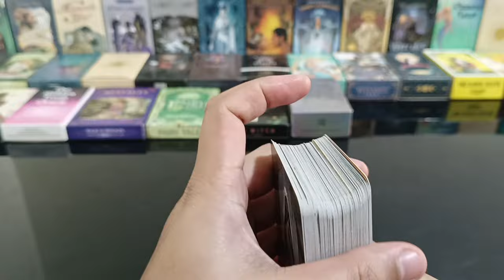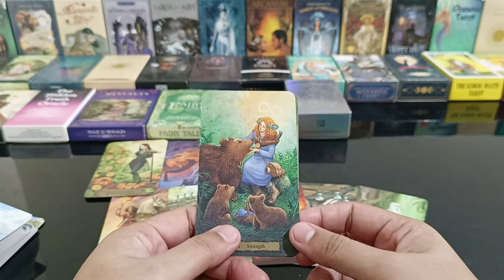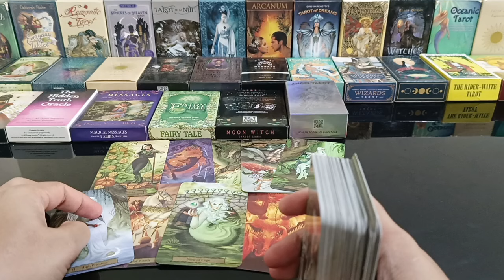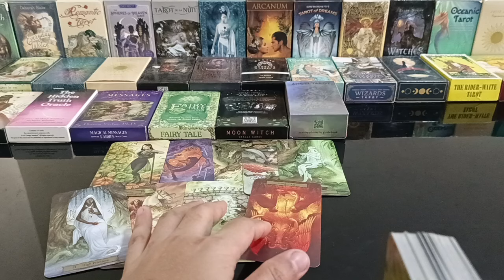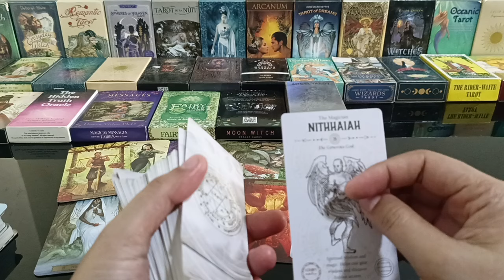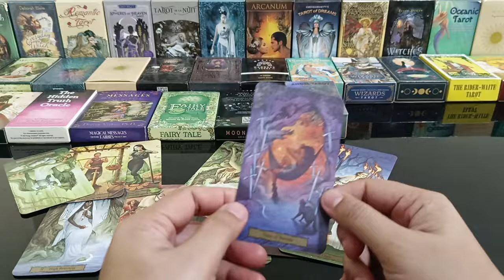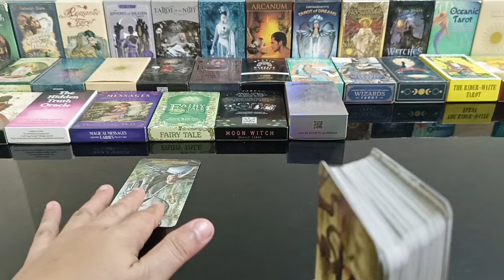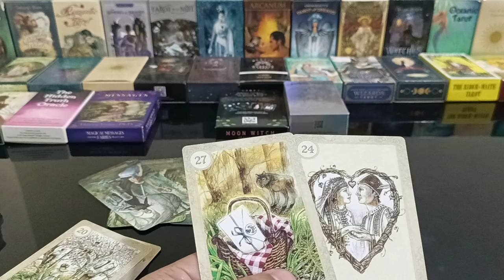handa na sya sumugal sayo.natupad ang hiling nya na mawala na ang devil na nagboblock sa inyo.